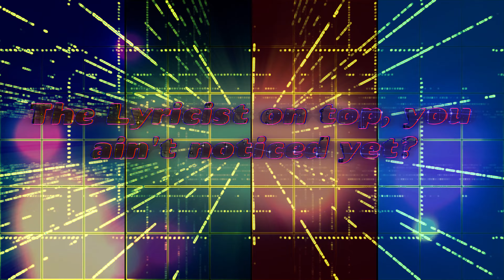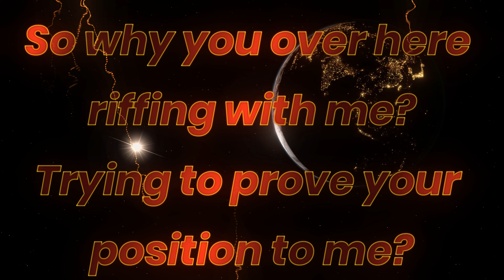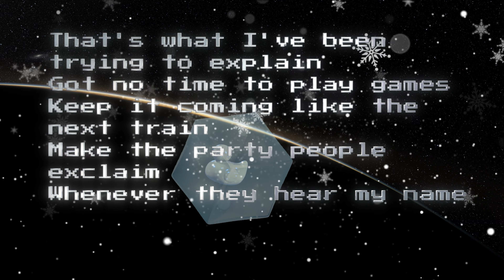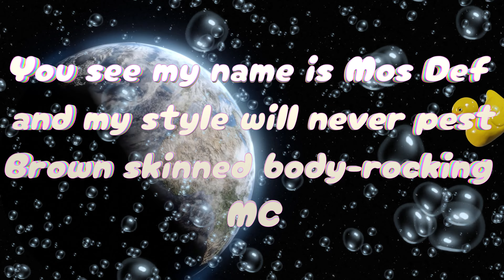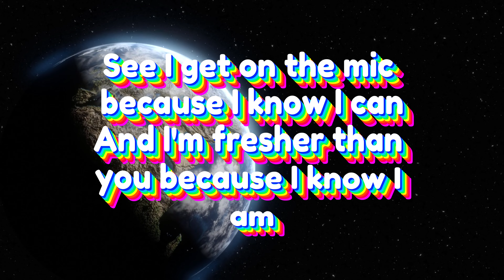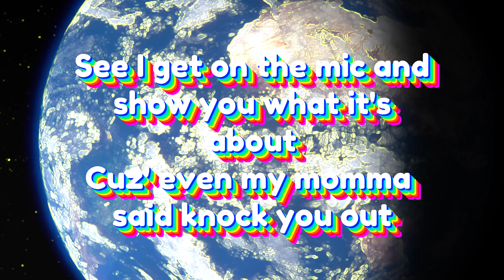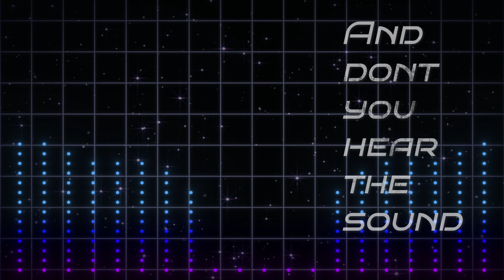Mos Def - Jam On It (Extended Full Length Version) Lyricist Lounge 4K Lyric Video / Video Edit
Mos Def - Jam On It (2001) original lyric video in 4K

Mos Def now called Yasiin Bey launched his hip hop career in 1994, joining his siblings in the short-lived rap group Urban Thermo Dynamics (UTD) and on albums by Da Bush Babees and De La Soul. In 1996, he and fellow Brooklyn-based rapper Talib Kweli formed Black Star, whose debut album Mos Def & Talib Kweli Are Black Star featured the singles "Definition" and "Respiration". He released his solo debut, Black on Both Sides in 1999, then The New Danger (2004), True Magic (2006), and The Ecstatic (2009). His hits include "Oh No", "Ms. Fat Booty", and "Mathematics". In 2014, About.com listed him 14th on its "50 Greatest Rappers of All Time".

Bey has appeared in the films Something the Lord Made, Next Day Air, The Hitchhiker's Guide to the Galaxy, 16 Blocks, Be Kind Rewind, The Italian Job, The Woodsman, Bamboozled, and Brown Sugar and in television series such as Dexter and House. He hosted Def Poetry Jam from 2002 to 2007.

Bey has spoken out on several social and political causes, including police brutality, American exceptionalism, and the status of African Americans.(Wikipedia)

Fan Video for this great track, my intention is not to infringe on the rights of the people who own the music.